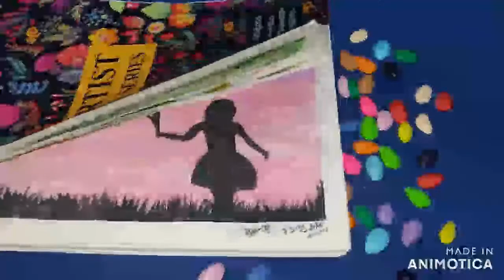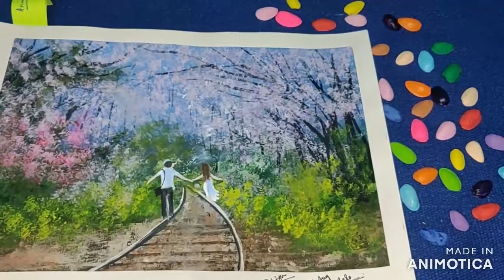My Art Collection || My Paintings #6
some of my paintings
more videos are coming soonnn . . . . .